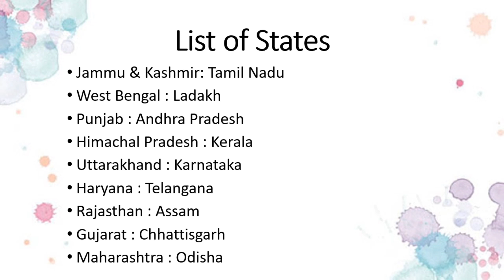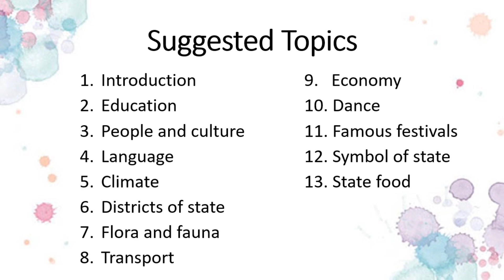Art-integrated Project | CBSE | 2020-2021 | Guidelines | State Pairing List | Suggested Topics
An art-integrated project for classes 1 to 10 has been introduced in which students have to make a project on its paired state as defined under Ek bharat Shrestha Bharat Program. In this video, you will get the list of states according to the pairing and topics on which you can make the project.

Audio Copyright:
Musician: @iksonmusic